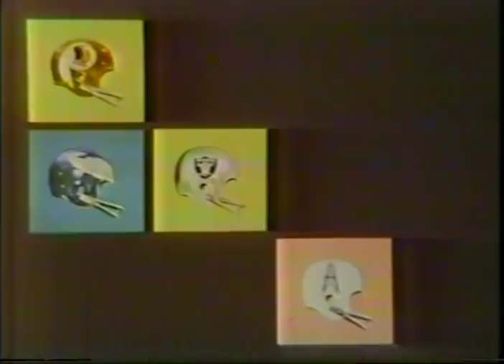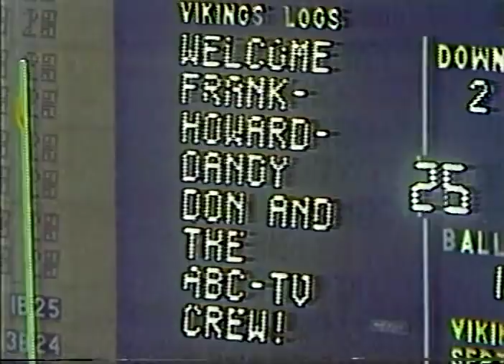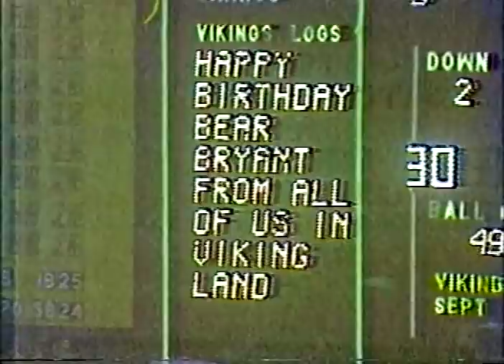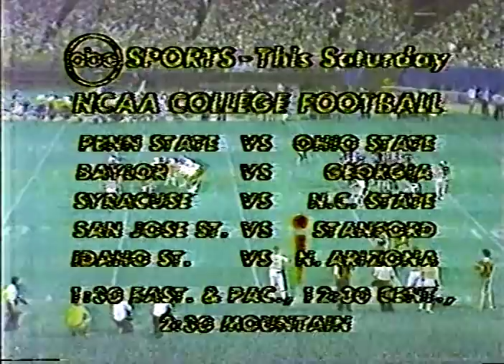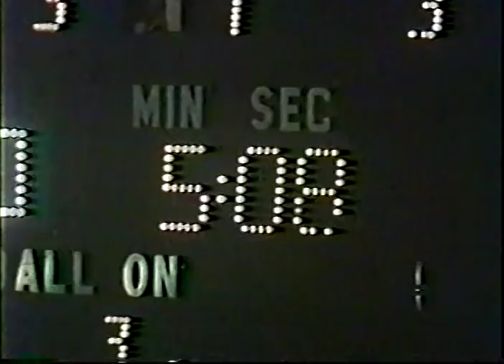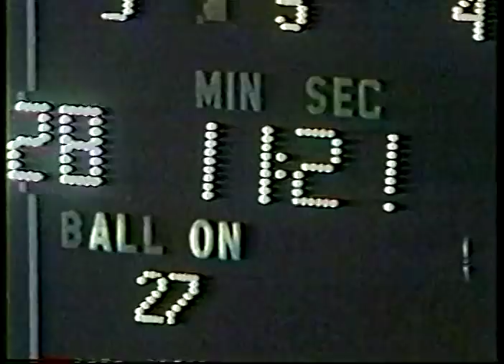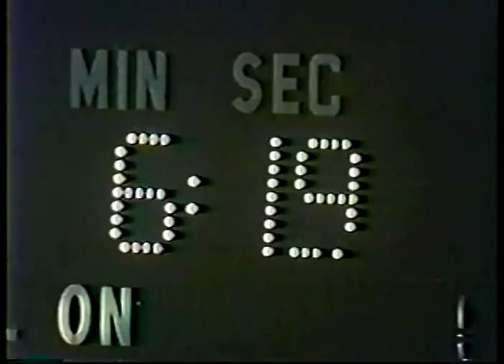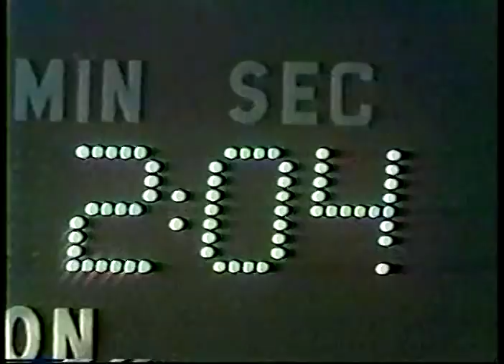1978 NFL Week 2 Denver at Minnesota